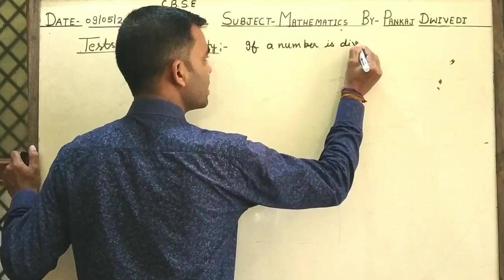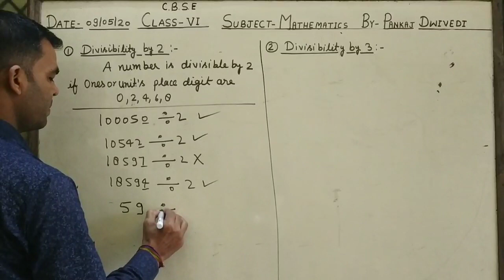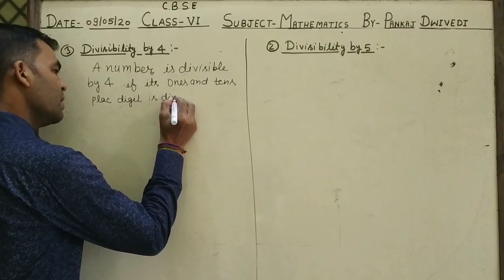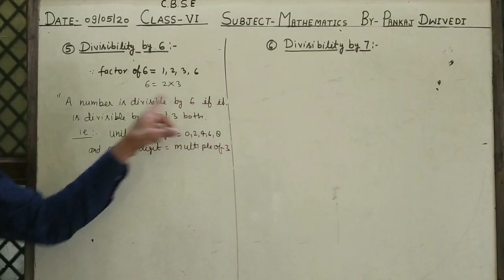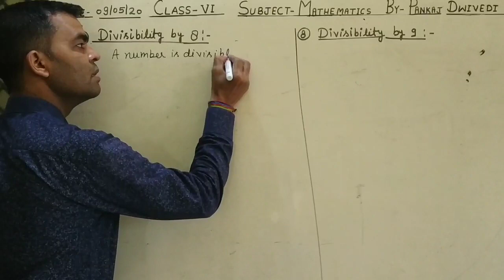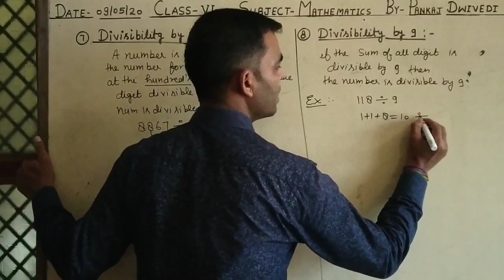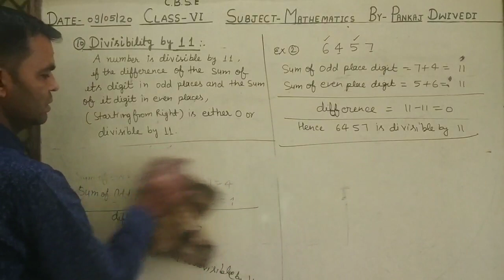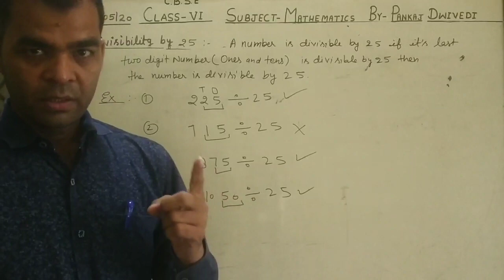Divisibility rule of number class - 6 by Pankaj Dwivedi Sir